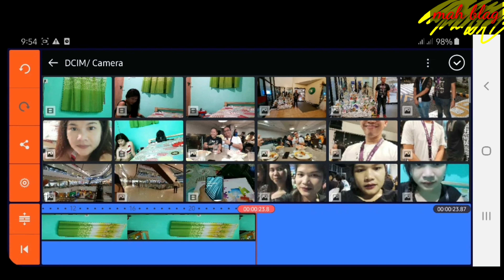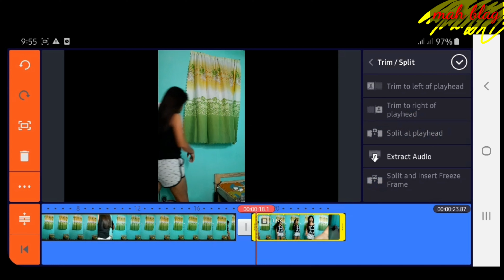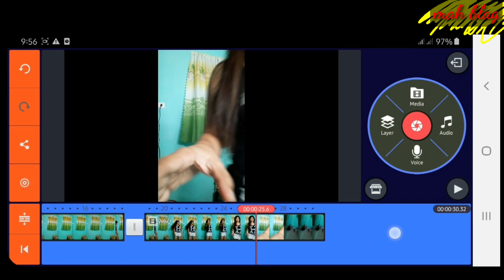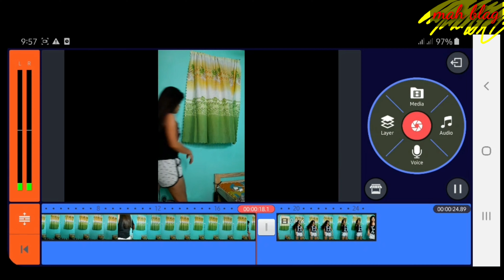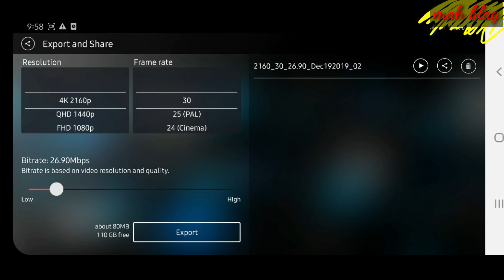PAANO GUMAWA NG SLOW MO VIDEO GAMIT LANG ANG KINEMASTER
kong wala kayong phone na pwede pang slow-mo sa kine master pwede kahit fast forward pwede just move up the speed control ying ginamit ko na pang slowmo..i hope nakatulong sa inyo..